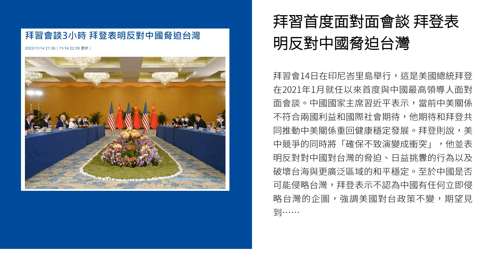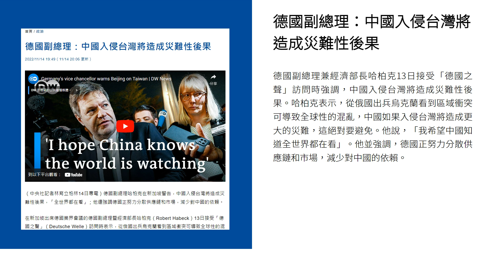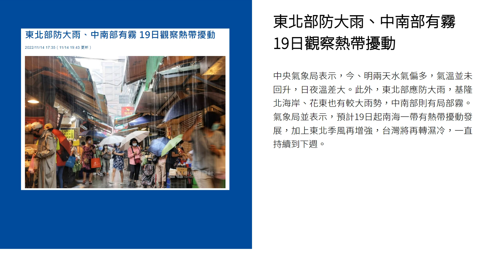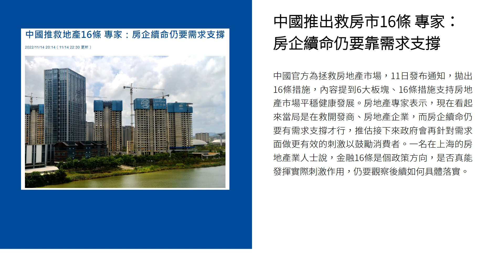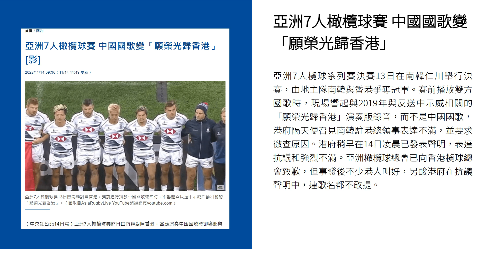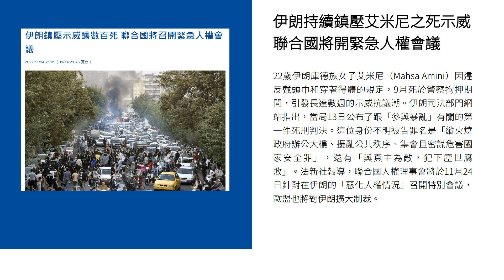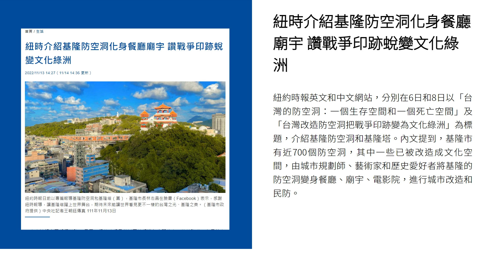新聞摘要 2022/11/15》拜習首度面對面會談 拜登表明反對中國脅迫台灣｜每日6分鐘 掌握天下事｜中央社 - 早安世界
● 拜習首度面對面會談 拜登表明反對中國脅迫台灣
● 德國副總理：中國入侵台灣將造成災難性後果
● 小馬可仕：東協國家共識 台海爭端須和平解決
● 東北部防大雨、中南部有霧 19日觀察熱帶擾動
● 新台幣爆天量狂升2.94角 外資買超377.81億今年第3大
● 中國推出救房市16條 專家：房企續命仍要靠需求支撐
● 亞洲7人橄欖球賽 中國國歌變「願榮光歸香港」
● 伊朗持續鎮壓艾米尼之死示威 聯合國將開緊急人權會議
● 伊斯坦堡爆炸6死81傷 土耳其：庫德族好戰分子所為
● 紐時介紹基隆防空洞化身餐廳廟宇 讚戰爭印跡蛻變文化綠洲